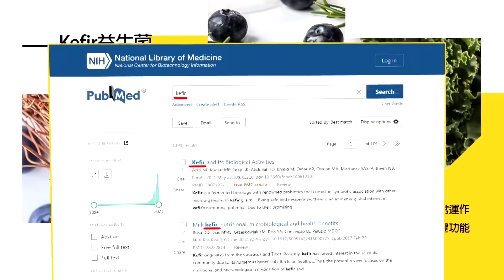【頭條開講】"菲"常奇怪?記者問杜特蒂北京行!小馬可仕神色驟變!國際刑事法院恢復調查杜特蒂"殺戮罪"!來自強國的禮物? @頭條開講HeadlinesTalk 20230720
【LIVE頭條開講】謝鋒嗆想戰就來!"鯊魚皮"諷美不公平貿易!百歲老朋友!習近平KO凱瑞!搞氣候我自己來!中國封殺日海鮮!岸田慌了! 20230720完整版@HeadlinesTalk